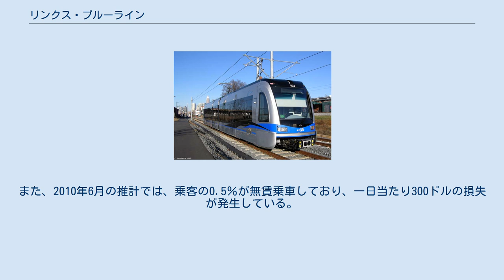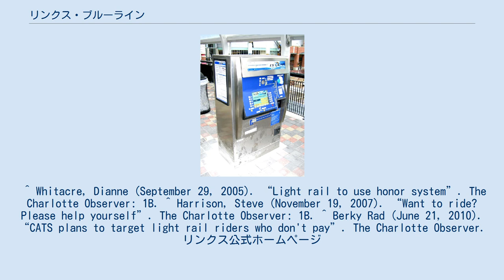リンクス・ブルーライン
リンクス・ブルーライン（Lynx Blue Line）は、ノースカロライナ州シャーロットで運行されているライトレールである。
シャーロット地域交通システム（CATS）によって運営されている。
1日の利用者数は29,900人。
 2005年2月に建設が開始され、2007年11月24日に営業開始（I-485/サウス・ブルーバード駅・7丁目駅間）。
ノースカロライナ州においては、1938年に路面電車が廃止されて以来初の都市高速鉄道となった。
開業して初めての週末である25日・26日には1日に60,000人の乗客が利用した。
2018年3月16日にUNCシャーロット・メイン駅まで延伸。
 月曜日から土曜日にかけては朝5時半から深夜1時半まで、日曜日は朝6時半から深夜12時まで運転されている。
平日はラッシュ時は10分間隔、夜間は20分間隔、土曜日は昼間15分間隔、夜間20～30分間隔、日曜日は昼間20分間隔、夜間20～30分間隔で運転。
2020年6月以降はコロナウイルス流行のため、全日日曜ダイヤで運転されている。
車両はシーメンスS70形電車が使用されている。
 駅にある券売機で切符を購入する。
料金は距離によらず2.2ドル（往復切符は4.4ドル）。
1日乗り放題券（6.6ドル）、1週間乗り放題券（30.8ドル）、1カ月乗り放題券（88ドル）なども販売されている。
62歳以上の高齢者、障害者は割引がある。
大人と同伴している5歳以下の子供は無料。
信用乗車方式を採用しており、駅に改札はないが、定期的にCATSの係員が車内で切符の確認を行っている（切符を持っていないと50ドルの罰金が科される）。
CATSによると、無賃乗車により、収入の4～5％が失われているという。
また、2010年6月の推計では、乗客の0.5％が無賃乗車しており、一日当たり300ドルの損失が発生している。
 なお、開業日に限り無料で運行された。
 駅に設置された自動券売機 ^ “Public Transportation Ridership Report, Fourth Quarter 2019”. 2021年2月18日閲覧。
 ^ “LYNX Routes & Schedules” (英語). City of Charlotte Government. 2021年2月24日閲覧。
 ^ a b “Charlotte Area Transit System” (英語). City of Charlotte Government. 2021年2月24日閲覧。
^ Whitacre, Dianne (September 29, 2005). “Light rail to use honor system”. The Charlotte Observer: 1B. ^ Harrison, Steve (November 19, 2007). “Want to ride? Please help yourself”. The Charlotte Observer: 1B. ^ Berky Rad (June 21, 2010). “CATS plans to target light rail riders who don't pay”. The Charlotte Observer.